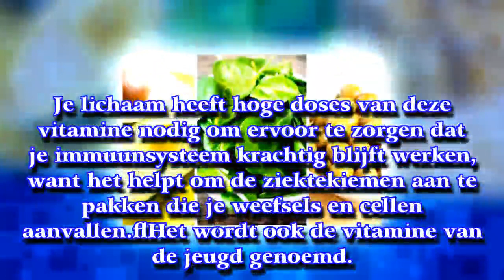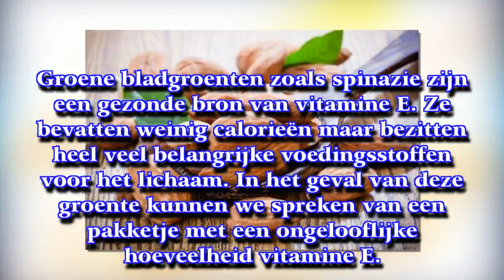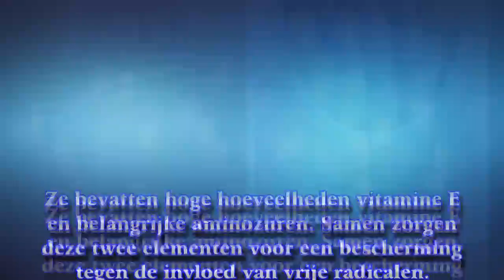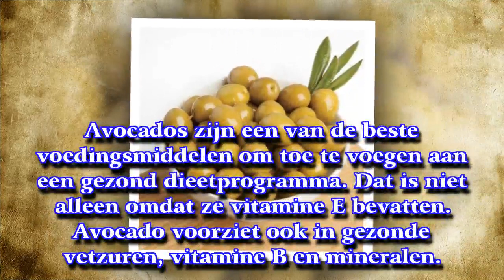Meer vitamine E in je dagelijkse voeding met deze 6 voedingsmiddelen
Spinazie is een groente die bekend is vanwege zijn rijke hoeveelheid mineralen zoals ijzer. Maar het is ook een aanzienlijke bron van vitamine E en antioxidanten. Deze beschermen je lichaam tegen oxidatieschade.
► Op [ My Life ] [ Mijn Leven ] vind je gezondheidstips, achtergrondinformatie over ziektes en aandoeninge